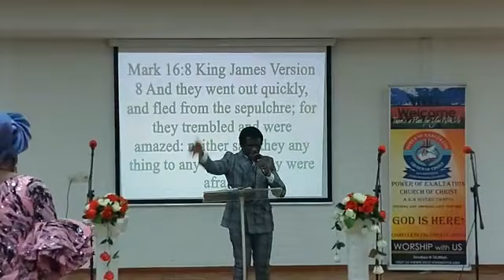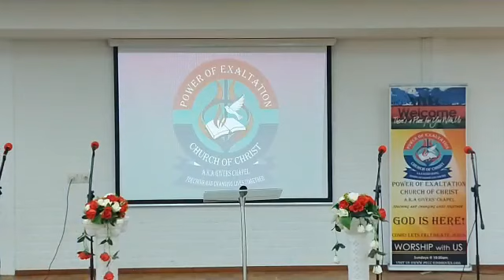APOSTLE F.D ADEMOLA- HE IS ALIVE